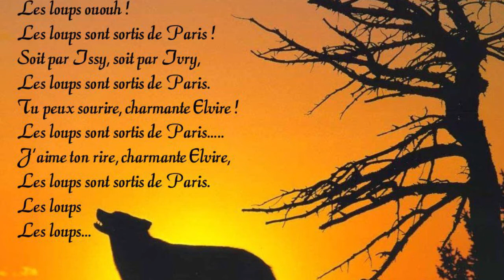"Les loups sont entrés dans Paris" Cover song By Yves Estell de Serge Reggianni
Découverte à l'âge de 6 ans ( 1972) sur un phonographe, la pochette comportait les paroles et je déchiffrais en débutant les découvertes des mots chantés sur ce 33 tours...Et j'essayé de comprendre le sens caché derrière cette chanson qui avait pour thème principal la rentrée des loups dans Paris...!!!

La chanson, écrite en 1967 par Albert Vidalie et produite par Jacques Canetti, est incluse dans le second 33 tours de Serge Reggiani, qui l'interprète la même année sur la scène de Bobino, rencontrant un fort succès. En 1968, le titre sort en super 45 tours vendu à 50 000 exemplaires.
De l'aveu de Serge Reggiani en 1976, c'est une chanson qui « écrase » le reste de son répertoire et ne peut pas être chantée en milieu de tour de chant.
La chanson est communément considérée comme une allégorie de l'avancée de l'armée allemande vers Paris en 1940, et une ode à la Résistance. Toutefois, au cours d'un entretien radiophonique, Serge Reggiani a déclaré : « La chanson a été écrite à la suite d'un fait divers entendu à la radio, l'entrée de loups à Madrid et le texte serait ainsi à prendre littéralement.

Grâce à cette chanson, Serge Reggiani est populaire auprès des jeunes de Mai 68 : on joue "Les loups sont entrés dans Paris" dans les juke-box à proximité des lycées parisiens ; des anonymes la chantent dans les universités occupées... Elle est perçue comme une « chanson prophétique dans laquelle beaucoup de jeunes Français voient l'annonce du retour du fascisme ».
Selon Olivier Hussenet, ancien directeur du centre patrimonial du Hall de la chanson :
«  Le loup, dans notre imaginaire, n’est pas noble comme le lion, qui se bat seul. Il est la meute, mêlée à la couardise des envahisseurs.  »